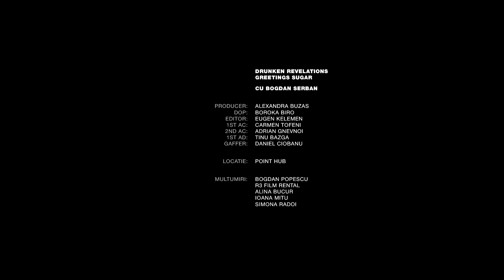Greetings Sugar - Drunken revelations (with Bogdan Serban)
Greetings sugar - Drunken revelations
With Bogdan Serban
(sequel - part 2 of 2)

Producer: Alexandra Buzas
DOP: Boroka Biro
Editor: Eugen Kelemen
1st AC: Carmen Tofeni
2nd AC: Adrian Gnevnoi
1st AD: Tinu Bazga
Gaffer: Daniel Ciobanu

Special thanks to:
Bogdan Popescu - R3 Film Rental
Point Hub for the location
Alina Bucur
Ioana Mitu
Simona Radoi
Imre Lajos

Mix/Master: Alexandru Ispas

Greetings sugar is an alternative dark-hearted band from Bucharest, Romania. Formed by Stefan Eremia on vocals and Gabriel Kirmaier on guitar, the band’s manifesto is best described by a quote from Arcade Fire’s Will Butler: ”Dancing with a tear in your eye”. The band is focusing on a rhythmical direction with trumpets as recurring elements, however their music challenges the notion of “genre” by being a blend of many influences. Andrei Cebotaru joined the band on keyboards.